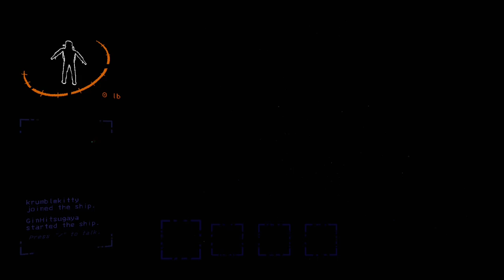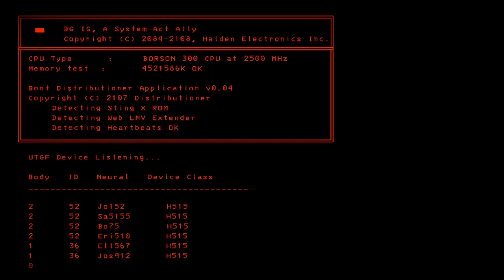Playing Lethal Company with the Pack! - VOD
Gable, Gin, Snow, and I be playing some Lethal Company and its A HOOT! Enjoy!